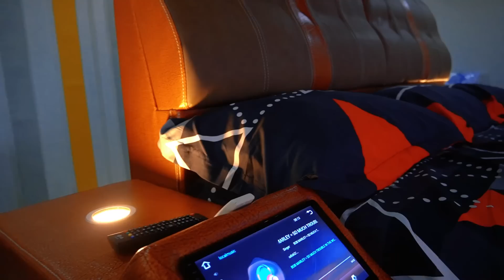Wow!👏Okuoba Nana Akomeah finally Inventoried Self Powered Electronic Bed | First locally made Bed!